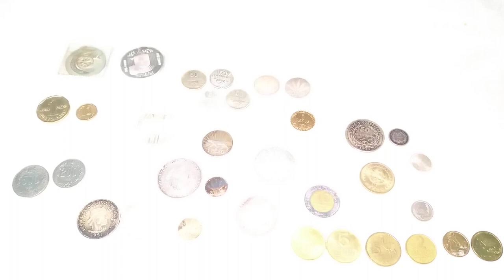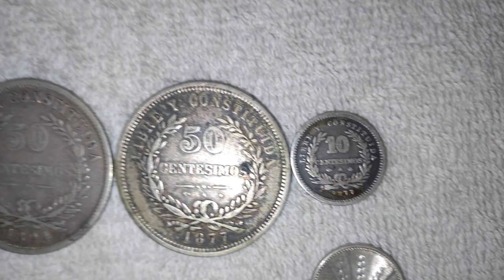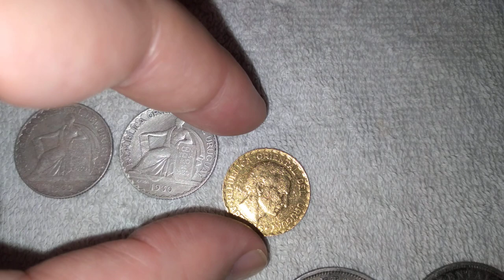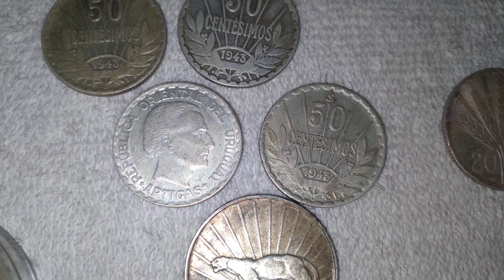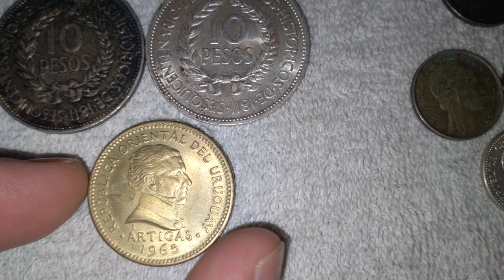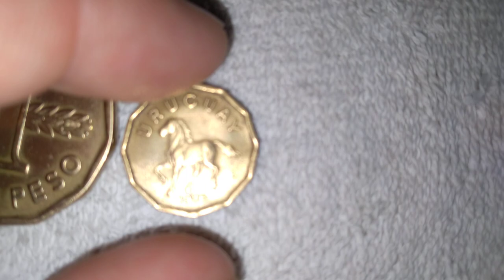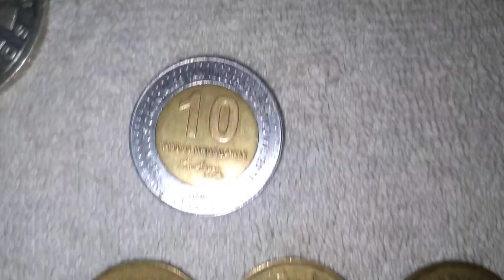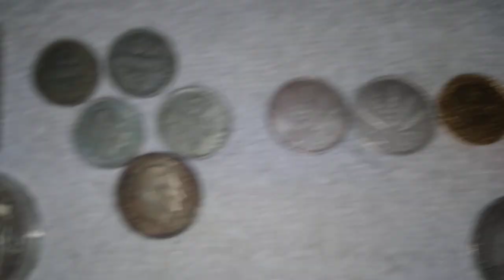URUGUAY. MI COLECCION DE MONEDAS URUGUAYAS